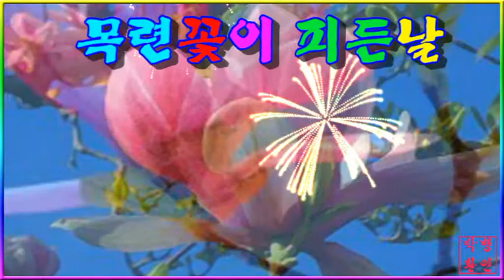목련꽃이 피든날 10 10